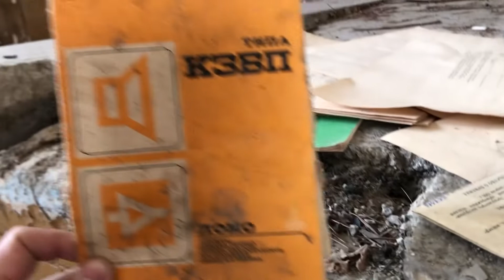Последний сеанс. Заброшенный кинотеатр в окрестностях Тбилиси. Тетри Цкаро для любителей заброшек.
Путешествуем по Грузии. Остановка в Тетри Цкаро. От Тбилиси меньше часа езды и попадаешь в другое время, в другое измерение. Старые дома, строения, тишина. Очень интересные здания из прошлого. Вот он- кинотеатр в центре Тетри Цкаро. Когда- то здесь были аншлаги. Собиралось около 400 человек, смотрели кино 🎥. Любимое и интересное. Грузинское и зарубежное. Очень любили индийские фильмы. Сюда мы приехали вместе с киноведом Давидом Бежиташвили снимать репортаж и встретились с очень интересной героиней. Смотрим первое видео 🎬🏚🪑